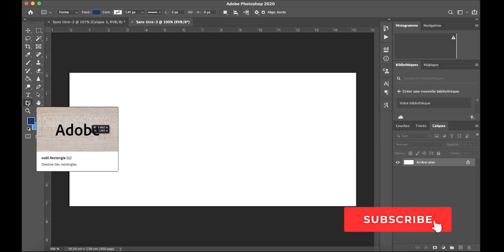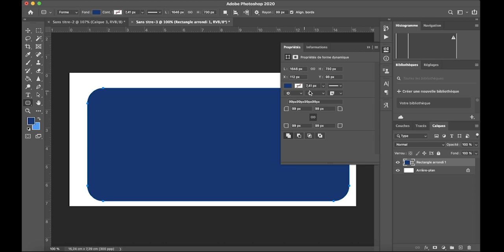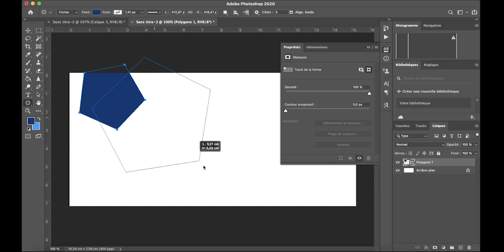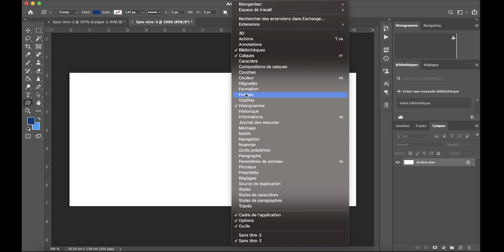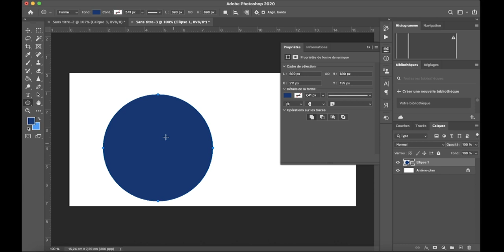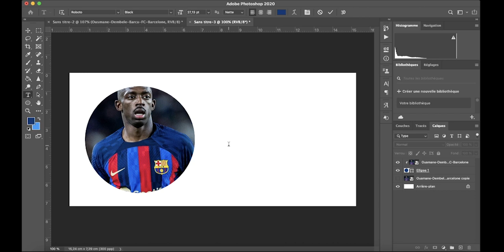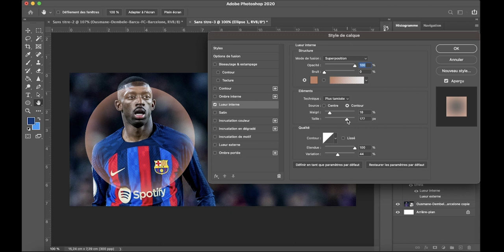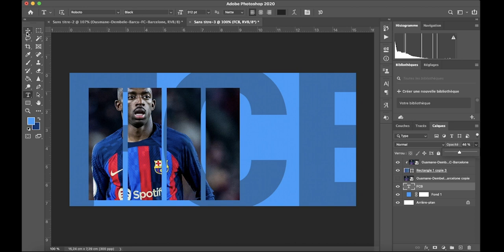10 MINUTES DE PRISE EN MAIN OUTIL DE FORME PHOTOSHOP et Tutos surprise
RESTEZ JUSQU'A LA FIN POUR DEUX TUTOS BONUS

Nous sommes ravi de faire un second épisode de prise en main, et nous vous proposons de le suivre étape par étape pour devenir un experts Photoshop. Tuto simple, complet et efficace pour tous les débutants avec Photoshop.